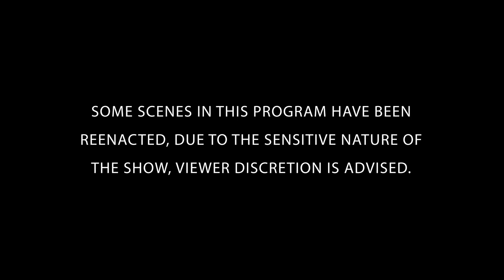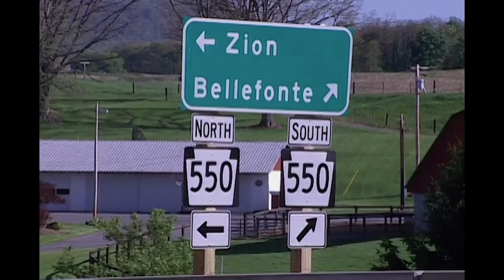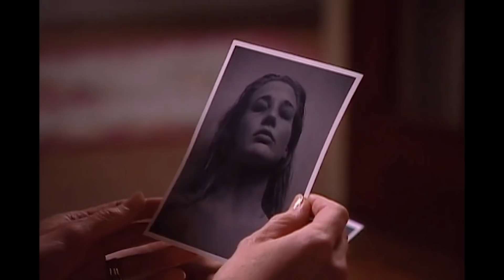Identifying Missing Woman As Dawn Marie | The FBI Files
The FBI investigates when the body of an unidentified young woman turns up on a highway in a small Pennsylvania town. Unravel the mystery alongside the FBI's greatest law enforcers and forensic scientists. FULL EPISODE

Despite being an out of state runaway, Dawn Marie Birnbaum was treated with reverence by the Pennsylvania town where she was found murdered by the side of a road. Since no id was found with her body, identifying her, much less her murdered, should have been impossible. But persistence and several strokes of luck lead Pennsylvania State police and the FBI to her killer, James Robert Cruz Jr., a trucker who frequently travelled between Ohio and Pennsylvania.